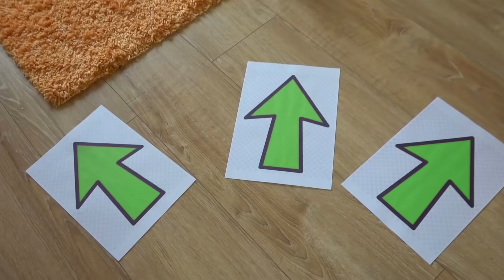COCA-COLA VS FANTA | JASMINA SI MELISSA LA CONCURS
In acest video Jasmina si Melissa sunt la un concurs.
Castiga cea care construieste cea mai frumoasa piramida din doze cu suc...Dar Jasmina are sanse sa piarda,deoare nu are destule doze...Trebuie urgent sa gaseasca inca doze de Fanta,insa treaba nu e asa de simpla. De unde a luat Jasmina dozele necesare si cine pana la final a castigat concursul?!

Priveste si aceste videoclipuri!